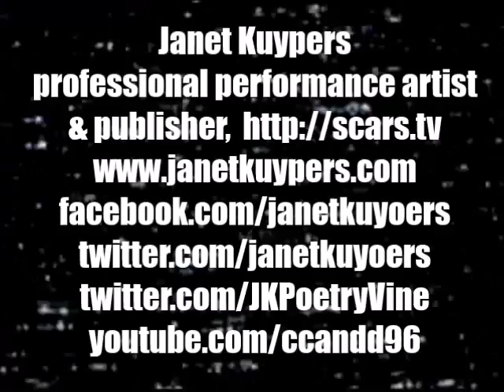Janet Kuypers' poem "Lord Have Mercy" from cc&d v255 @ Chicago's "the Cafe Gallery" 6/24/15 cfs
This video is from the Cafe Gallery open mic on June 24th 2024 (6/24/15) at the poetry open mike at "the Cafe Gallery" in Chicago @ Gallery Cabaret (hosted by Janet Kuypers).

In the beginning of the evening (after the first wo features which started off the show), Janet Kuypers performed her original poem "Lord Have Mercy", from the current issue of cc&d magazine (v255, the 22 year anniversary issue - released as an amazon ISBN# book titled "a Mad Escape", available for sale in the United States, the U.K. and continental Europe. with a direct printer

At the end of the evening, Janet Kuypers performed a poems from an older issue from "cc&d" (v199, from August 2009) titled "My Dead Daughter".

This show was filmed with a Canon fs200, and small parts of Kuypers reading poetry were also video recorded with a Canon Power Shot.

You can always get information about the Cafe to see links to features and video links from performances.

for expanded information on her writing, music or performance art (or check her out on twitter or see her 6 second poetry vines via her alternative twitter